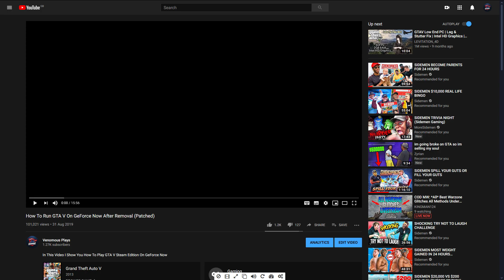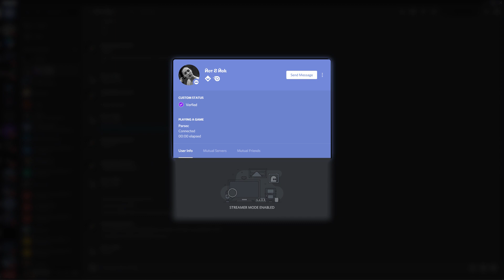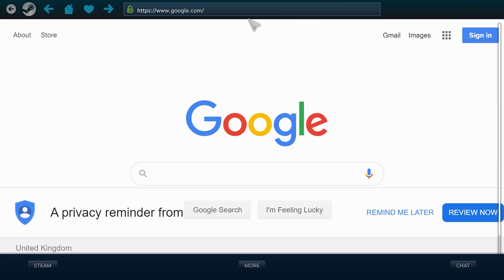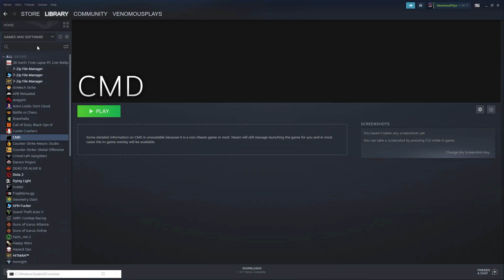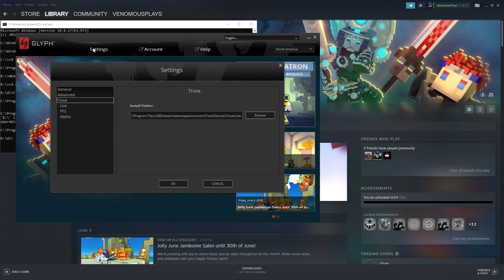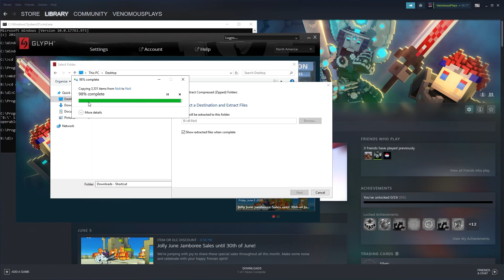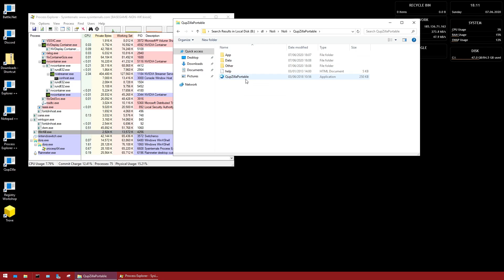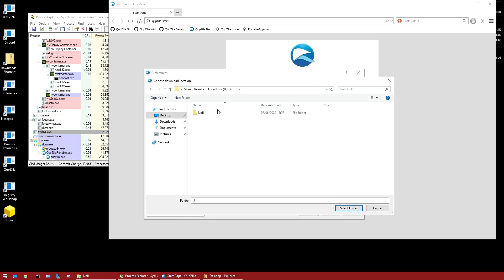How to run anything on geforce (Patched)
I show you how to run anything on geforce now Including Warzone :)